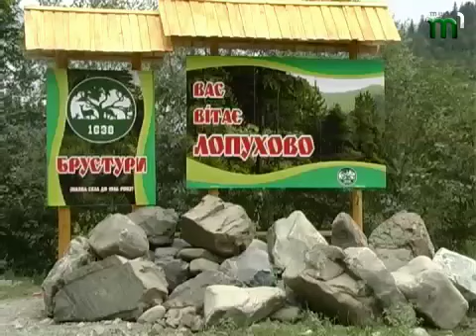Тиса-1.Брустурянська кедровиця.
Незважаючи на зливу, у Лопухові Тячівського району провели фестиваль "Брустурянської кедровиці" і таки запалили чи не найбільшу в Україні "Закарпатську ватру" заввишки 15 з половиною метрів.